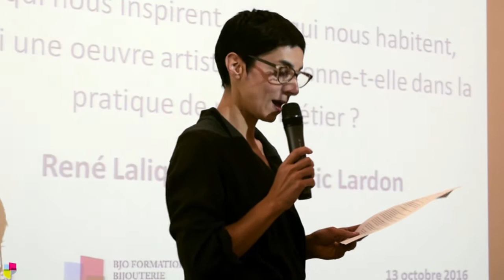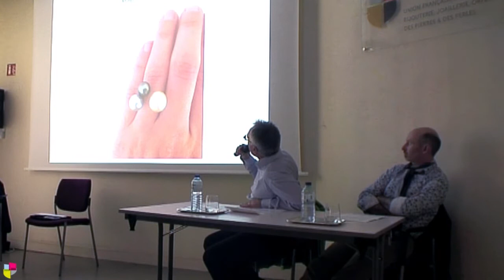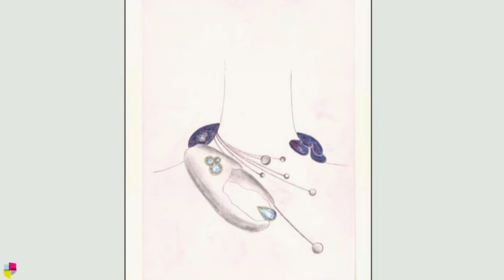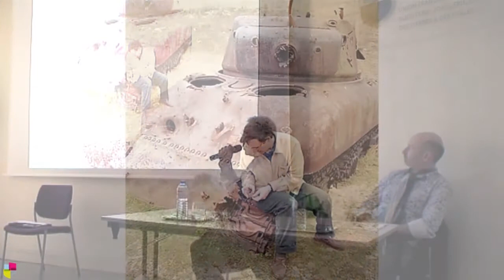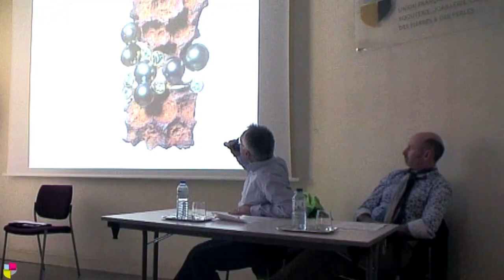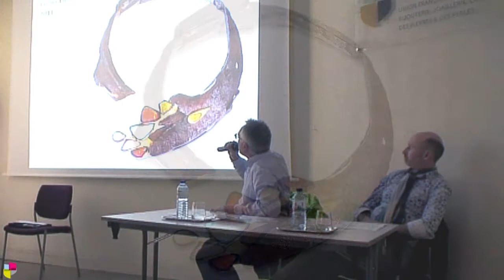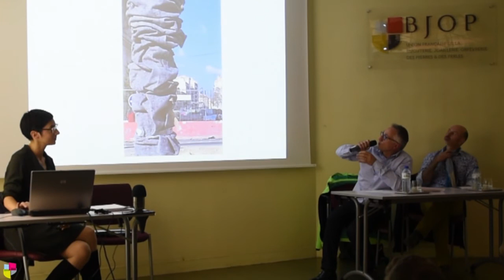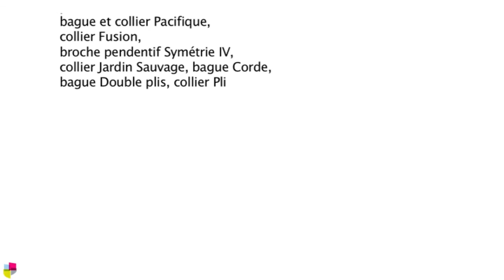1ère rencontre autour de la création - Témoignage de Thierry Vendome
Thierry Vendome, joaillier créateur et ancien élève de l’Ecole BJOP, présente aux étudiants les rencontres artistiques qui l'ont touché et qui ont orienté sa pratique.
Restitution intégrale de la deuxième partie de la conférence.